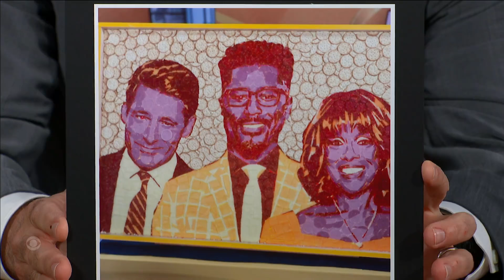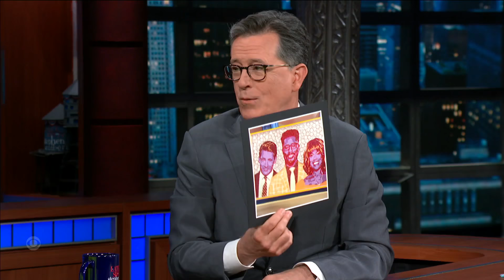Gayle Loves Sports, But Tony And Nate Are The Only Athletes At "CBS Mornings"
Tony Dokoupil played college baseball and Nate Burleson played in the NFL, while their "CBS Mornings" co-host Gayle King admits she was picked last for dodgeball in school. Stick around for another segment with Gayle & Tony who just celebrated the first anniversary of their show!